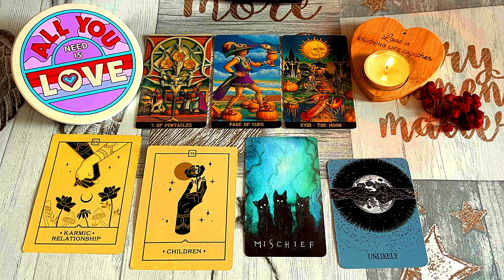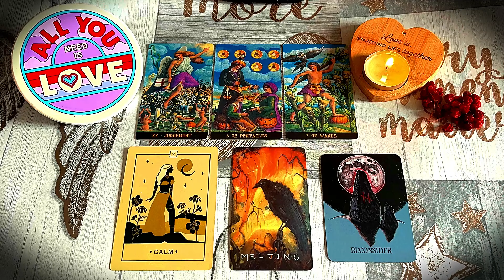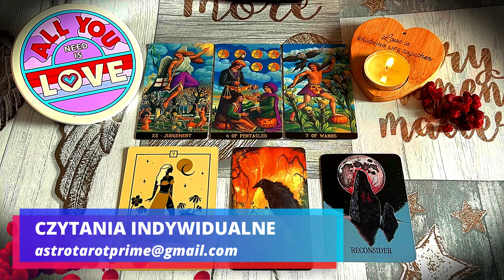♌️LEW i♍️PANNA-Prognoza na WENUS w♑️KOZIOROŻCU 11.11.2024 Miłość i Finanse-WIELKI PRZEŁOM NADCHODZI.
Dziś kolejna odsłona na wejście WENUS w♑️KOZIOROŻCU 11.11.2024 tym razem dla ♌️LWA♌️ i ♍️PANNY♍️

CZASÓWKA nieco niżej:)

U Was LWY w uczuciach, zarówno dla PAR, jak i dla SINGLI będzie tak gorąco jak w niczym afrykańskim buszu! Natomiast PANNY wreszcie wezmą się za uprządkowanie całego swojego życia!

Zapraszam na PROGNOZĘ OGÓLNA plus ODPOWIEDŹ na jedno Wasze pytanie z KARTY WYROCZNI - co Ci powie Szklana Kula?

KOLEJNE ZNAKI BĘDĄ SIĘ UKAZYWAĆ W CIAGU NAJBLIŻSZYCH DNI.

CZASÓWKA:
00:00 Powitanie, podziękowania, informacje o niespodziankach, pytania do osób po 65 roku życia.
05:45 Energia ogólna - WSZYSTKIE ZNAKI
22:50 ♌️LEW
34:08 ♍️PANNA

Prognozy z użyciem astrologii, kart tarota i kart wyroczni. Odpowiedzi na pytania dotyczace miłości, pracy, zdrowia, przeznaczenia i biznesu.

Wiedza praktyczna w terapiach ziololeczniczych, która leczy i uwalnia indywidualną wewnetrzną moc samoleczenia.

Zapraszam Cię do kontaktu, gdy szukasz wlasciwych odpowiedzi na Twoje pytania.

*tresci zawarte na kanale nie sa wyrocznia a ja nie ponosze odpowiedzialności za żadne działania użytkowników, które są podejmowane na podstawie przesłanych prognoz oraz innych publikacji.